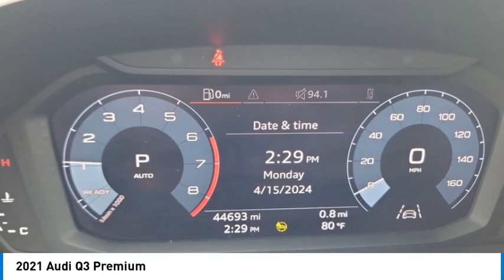2021 Audi Q3 PC0785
2021 Audi Q3 Premium

Kalidy KIA
14205 BROADWAY EXT